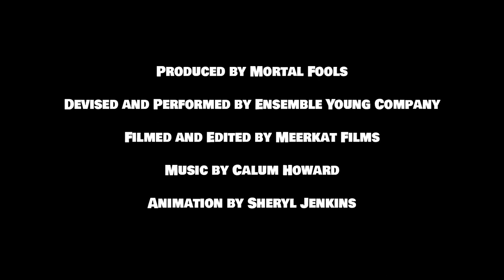My People - Film #1 - Mark and Maisie's Story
My People; four bitter-sweet, poignant film shorts from Mortal Fools’ Ensemble Young Company following a group of young people navigating the reality of friendship in the modern world; what if growing up means growing a part?

My People #1 - Mark & Maisie’s Story: The Uncertain & Unsaid.

Co-created with young people and professional artists, each film story explores the belonging that stems from finding your people. Your people might be folks you’re already friends with or they might be people you’ve just not met yet……. You’ll know when you find them.

Mortal Fools Creative Team:
Theatre Director and Practitioner:
Helen Ferguson

Writer and Practitioner:
Sian Armstrong

Assistant Director and Practitioner:
Scott Wilson

Cast and Devisers:
Abel Strassheim
Eliza Strassheim (voiceover and devising)
Izzy Morwood
Maisie Saunders
Mark Gate
Rhiannon Ward
Amaaya Tadaa
Alex Wright-Jones
Fiona Widmer

Composer and Sound Designer:
Calum Howard

Animator:
Sheryl Jenkins

Meerkat Films Production Team:
Film Director and Editor:
Katja Roberts

Director of Photography:
Adam Opie

Camera Assistant
Jordan McDonald

Sound Recordist
Jack Abernethy

Production Assistant
Sel MacClean

Ryan Peebles
Production Assistant

Mortal Fools Production Team:
Project Producer:
Zoe Anderson

Production Manager:
Craig Spence

Audience Development:
Rachel Horton

Graphic Designer:
Swaddle Creative

This project was made possible by funding from:
Arts Council England
Paul Hamlyn Foundation
Northumberland County Council
Joicey Trust
Sir James Knott Trust
Community Foundation Tyne & Wear and Northumberland

Thank you to YMCA Northumberland for providing the filming venues.